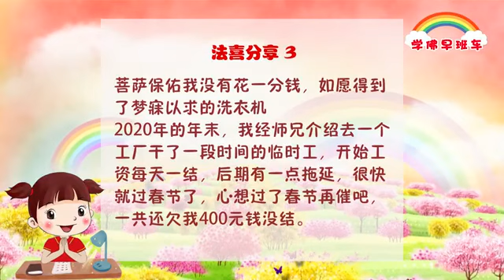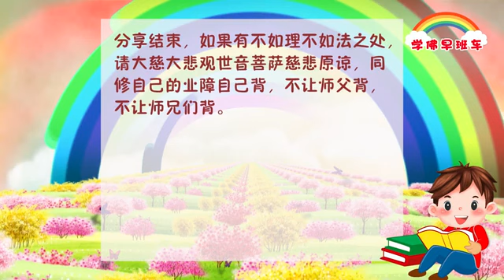学佛早班车74